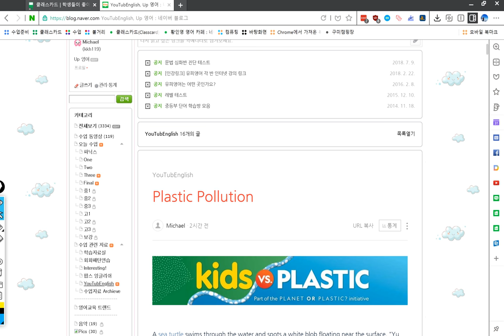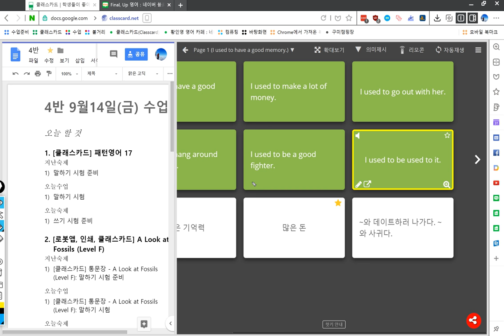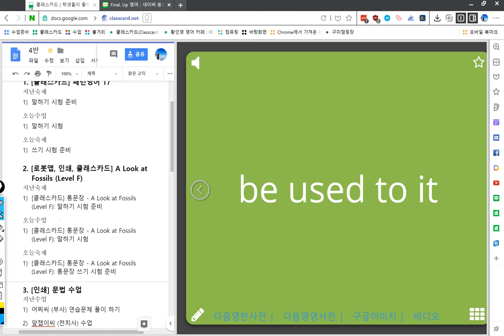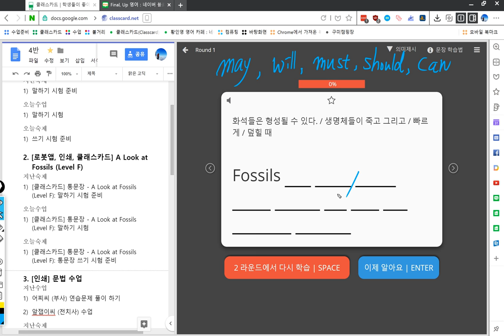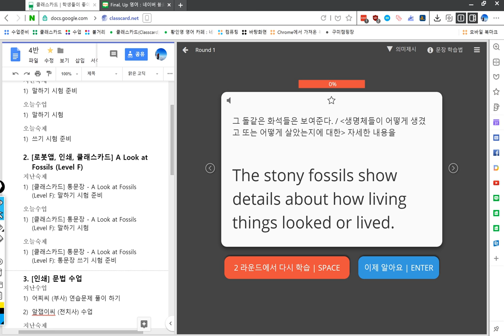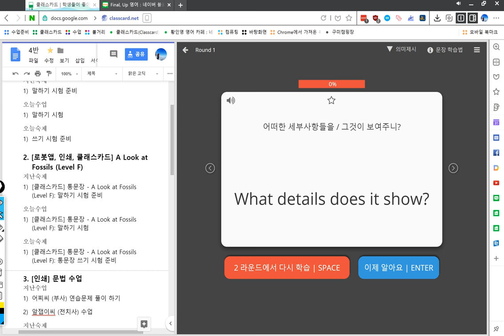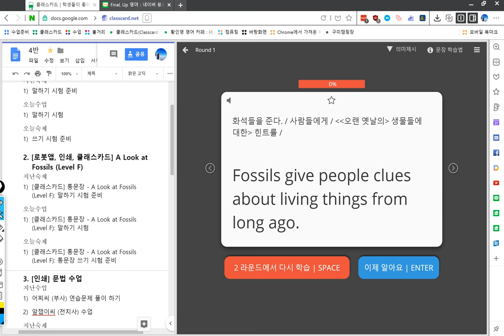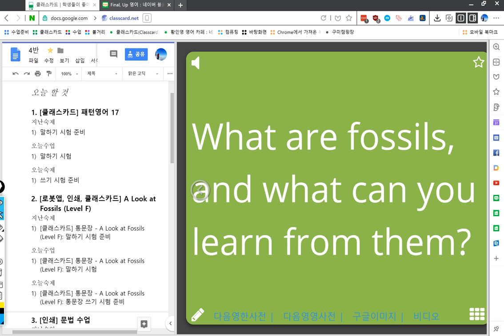4반 2018 09 14